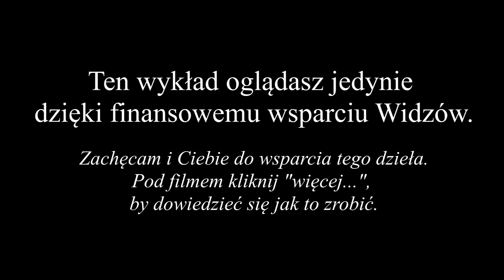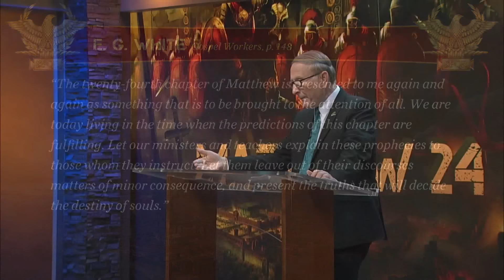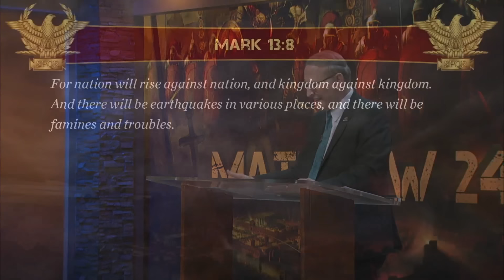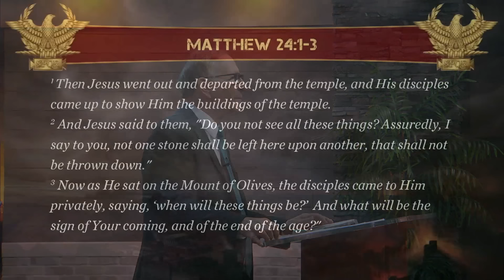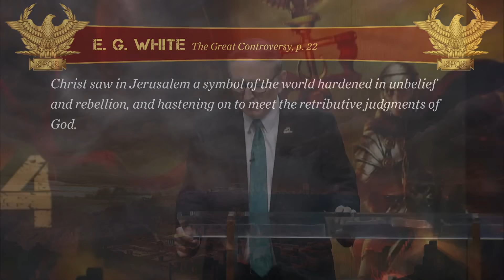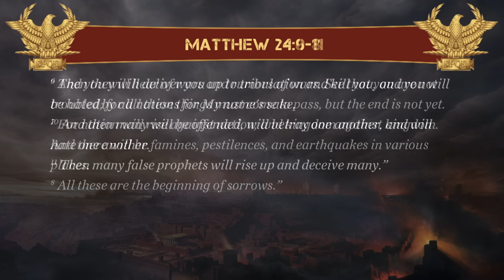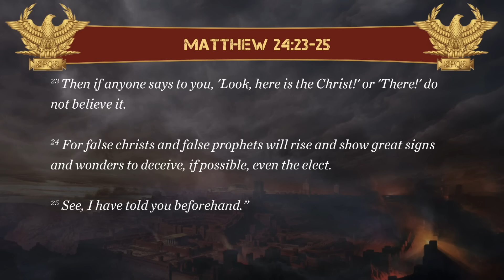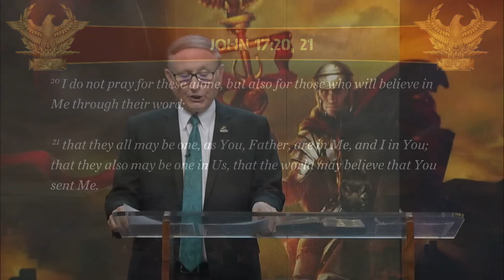01 Siedem wielkich prawd o Mateusza 24 - Stephen Bohr - Mateusza 24 [Lektor PL]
Studium biblijne z cyklu: "Studium Mateusza 24"
01. Siedem wielkich prawd o Mateusza 24

Tytuł oryginalny:
Studies in Matthew 24
01. Seven Great Truths About Matthew 24

Wykład wprowadzający do dogłębnego studium 24-tego rozdziału Ewangelii Mateusza, w którym Jezus przedstawił profetyczną wizję dziejów łącząc historyczne wydarzenie zburzenia Jerozolimy w roku 70, ze zniszczeniem świata przy powtórnym przyjściu Pana. Jakie siedem podstawowych faktów należy znać, przystępując do badania tego niezwykłego rozdziału?